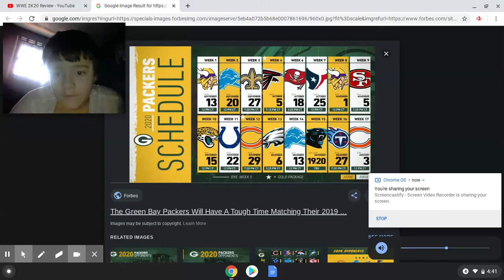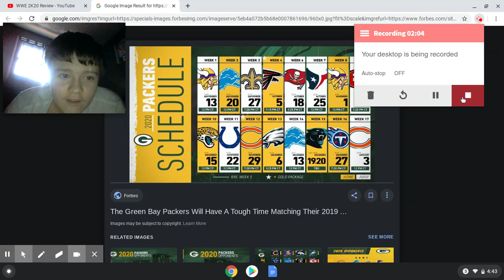GREEN BAY PACKERS SEASON PREVIEW & PREDICTION (PRE-RECORDED)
this was prerecorded may 26th,2020